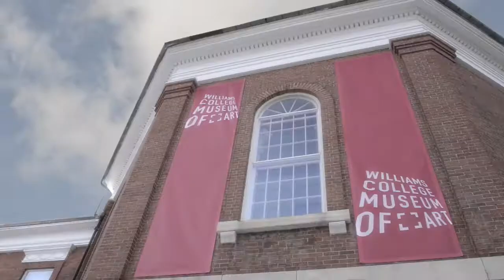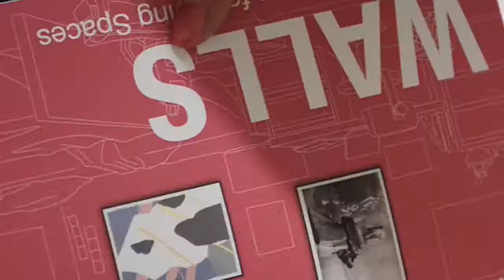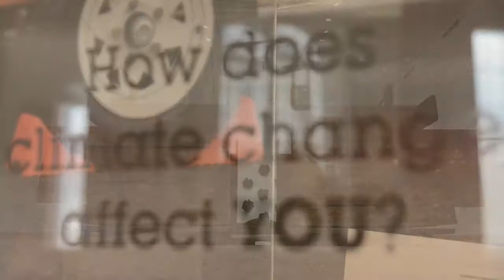WCMA Welcome Video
Interim Director Lisa Dorin and Interim Assistant Director Sonnet Coggins